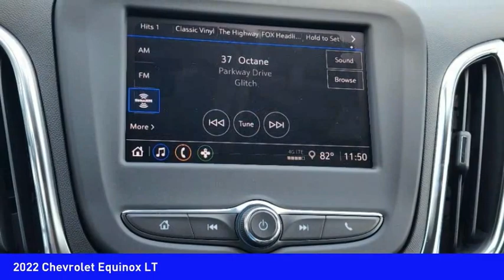2022 Chevrolet Equinox Mooresville NC TR88824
2022 Chevrolet Equinox LT

You'll love this 2022 Chevrolet Equinox. This is a vehicle you'll want to take home. Call and get in touch with Randy Marion Chevrolet Buick Cadillac directly, and be the first to open the vehicle door today!